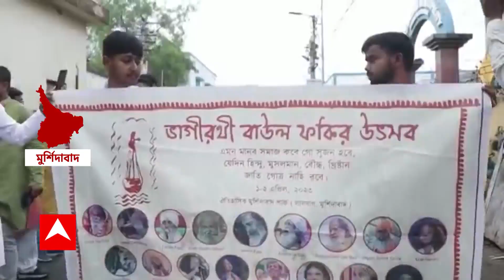Murshidabad: প্রভাতফেরীর মধ্যে দিয়ে মুর্শিদাবাদ শহরে এই প্রথম শুরু হল বাউল-ফকির উৎসব | ABPAnandalive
Murshidabad: লালন সাঁইয়ের গানে ঘুম ভাঙল নবাবের শহরের! প্রভাতফেরীর মধ্যে দিয়ে মুর্শিদাবাদ (Murshidabad) শহরে এই প্রথম শুরু হল বাউল-ফকির উৎসব (Baul Fakir Utsav)। ঐতিহাসিক পার্কের আমবাগানে বসেছে লোকগানের আসর।